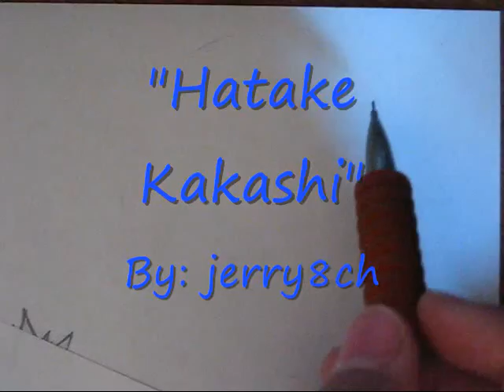''Hatake Kakashi'' - Kakashi Series - 2nd drawing drawing hatake kakashi [professional quality]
This is the second video of the Kakashi Series

All five drawings are posted ! ! !

These series of drawings were made in one 8.5" x 11" paper and were recorded individually. This particular drawing focuses on Hatake Kakashi's face, his sharingan is drawn on the background and his face is drawn over his sharingan.

The series is dedicated to my friend Mike who received the five drawings as a gift